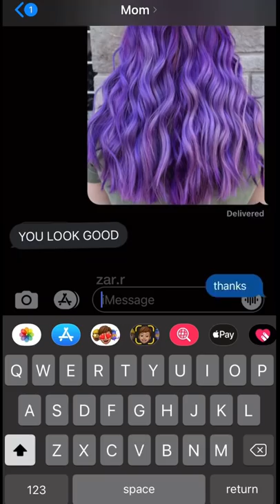SHOULD I DYE MY HAIR?